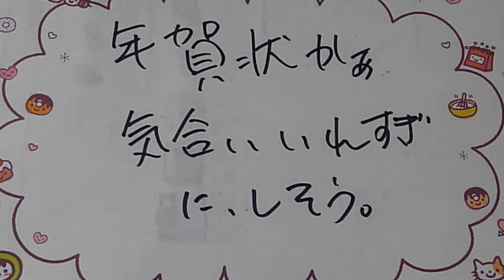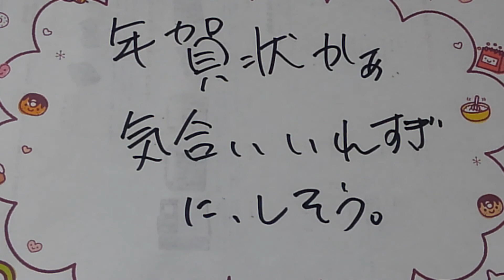年賀状を考える時期？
なんもなければ、だけど。